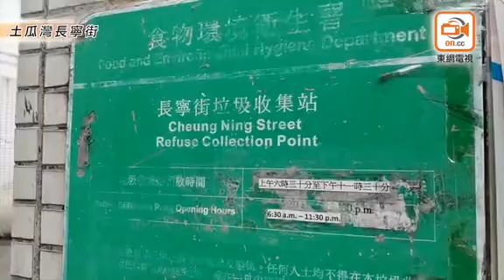東方日報A1：無牌存逾500危險品 露天倉僅罰3000元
新屋鄰近無牌危險品倉，公屋戶「驚爆」！屯門一個逾萬平方呎露天倉庫，涉嫌無牌儲存逾500支包括風煤樽、氦氣等高度易燃危險品，鄰近居民擔心大量壓縮氣體在大熱天時會膨脹爆炸，倉庫與附近新落成屋邨更只隔400米，一旦爆炸恐造成嚴重傷亡。專家指風煤樽爆炸威力大如炸彈，另外土瓜灣有垃圾站卻有約百支壓縮氣體樽亂棄，街上亦發現零星棄置風煤樽，立法會議員直斥消防處巡查不力，猶如滿街「都市炸彈」！

「咁近民居梗係驚啦！唔好話條新屋邨，本身條村都有人住，爆炸威力可大可小。」屯門欣田邨居民梁小姐驚聞附近有危險品倉庫時一臉驚惶，她指輪候公屋多時才獲派單位，擔心爆炸波及新居。在距離該邨400米的一個露天倉庫，不時有懸掛「高度易燃物品」警示牌的貨車進出，車上裝有一支支約1米高的壓縮氣體。

位於屯門紫田村的露天倉庫面積有逾萬平方呎，東網記者從高處俯瞰，場內有多幢貨櫃搭建構築物，以鐵皮鋪設的有蓋範圍儲存約500支壓縮氣體。本月初多日持續高溫，部分壓縮氣體樽卻放在室外暴曬，待工人搬上貨車。翻查資料，該倉庫屬於1間氣體公司，供應俗稱「風煤」的壓縮氧氣和乙炔，以及氦氣、氫氣、氮氣等工業氣體，並提供逾10輛危險品運輸車輛作配送服務。

有村民透露，該倉庫已營多年，有圍板圍封，鄰近多幢村屋，而有5幢樓、逾4000個單位的欣田邨今年3月落成，正陸續入伙，他擔心一旦發生爆炸，後果不堪設想。

市區不難發現「危險品倉庫」。東網記者於土瓜灣長寧街垃圾收集站內，發現有多達100支棄置壓縮氣體樽，包括滅火筒、氦氣罐、石油氣罐及風煤樽等。該垃圾站貼出告示，指棄置壓縮氣體樽需先外洩樽內所有氣體，並通知氣體供應公司回收氣樽。惟現場所見，部分氣體樽未依照要求「放氣」，而且日曬雨淋，表面呈生銹損毀。此外，環達街亦有零星風煤樽埋沒建築廢料堆中。

「風煤樽好似炸彈咁，如果爆炸，威力好大！」理大機械工程學系前工程師盧覺強表示，若出現火種並燒到風煤樽，樽內氣體會快速膨脹，造成爆炸，威力足以波及附近居民。他指即使將風煤樽存放在露天倉庫，亦應以麻包袋作掩蓋，避免受陽光直射，場內並應設灑水系統。盧補充，如棄置未完全放氣的壓縮氣體樽，一旦受到強烈撞擊，或有機會爆炸，金屬容器的碎片或會擊傷途人。

香港工程師學會消防分部發言人林振敏亦指，壓縮氣體具一定爆炸危險，「氦氣、氫氣呢啲就純爆，但好似乙炔（風煤）就會再燃燒。」他指消防處會視乎露天倉庫的結構，與民居的距離，及存放危險品數量，派人到現場作風險評估才決定是否發牌，「好懷疑到底呢個露天倉庫拎唔拎到牌。」

消防處發言人證實，風煤樽屬第二類危險品（即壓縮氣體），涉事氣體公司僅持有運送第二類危險品的危險品車輛牌照，並未獲發任何儲存第二類危險品的牌照。發言人指該公司曾在同一地址因儲存過量危險品遭檢控，並罰款3000港元。

涉事氣體公司負責人彭先生卻聲稱，倉庫符合消防處規定，他指氣樽由內地入口，在倉庫安裝閥門再轉運，強調倉庫只是暫存氣樽，通常2日就出貨運走。他指明白居民擔心，會用布遮蓋氣樽及研究即日運走氣樽，又指會盡早物色遠離民居的新地方。

環保署發言人則指，任何人在公眾地方棄置廢氣罐屬違法行為，可被票控1500港元定額罰款通知書，過去3年，該署處理近400宗棄置氣罐投訴，但只發出4張定額罰款通知書。